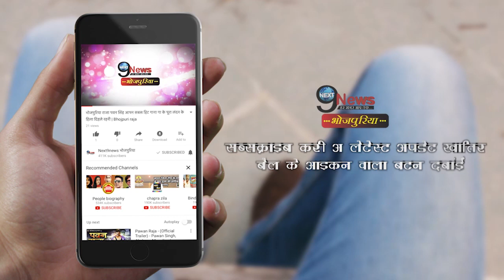मोनालिसा को आयी अपने पिया की याद, तो उन्होंने किया ये काम